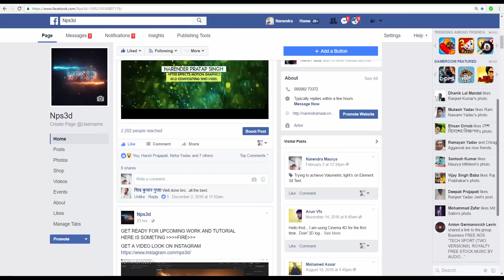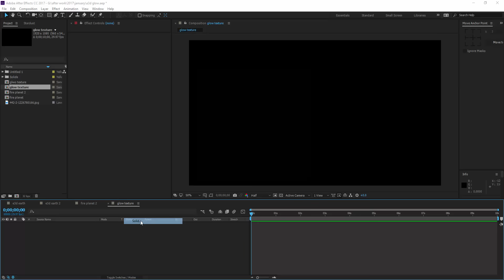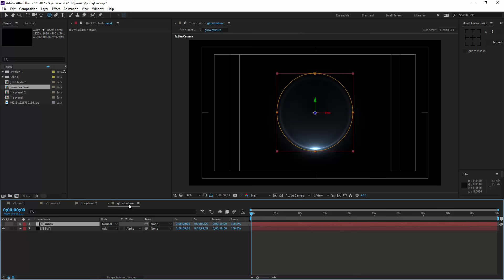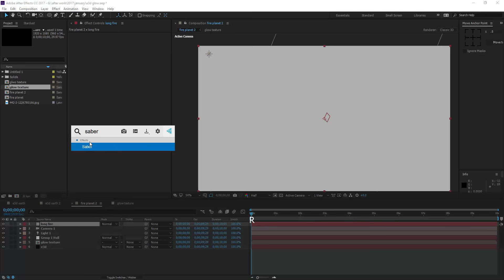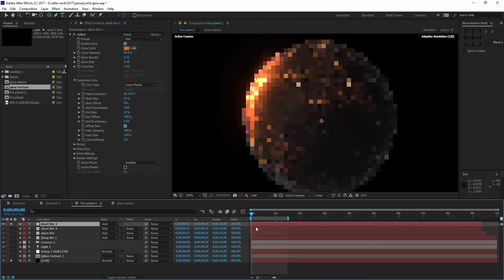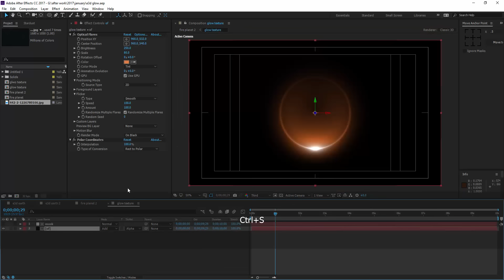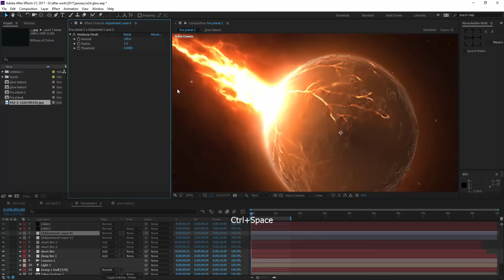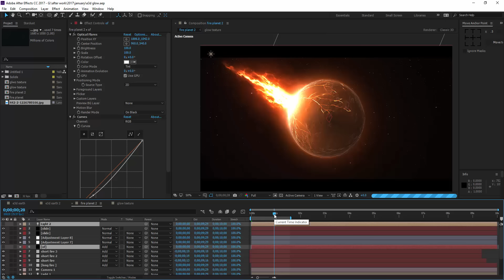AFTER EFFECTS ELEMENT 3D "FIRE PLANET" TUTORIAL BY NPS3D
HELLO !

In this video i create a E3D FIRE PLANET SCENE
using ELEMENT 3D,SABER and FOR planet I use LOCUS PACK

so how is it ?
I am NPS3D
Keep working and Keep smiling ;)

_____ I USE _____
After effects
ELEMENT 3D
SABER
OPTICAL FLARES